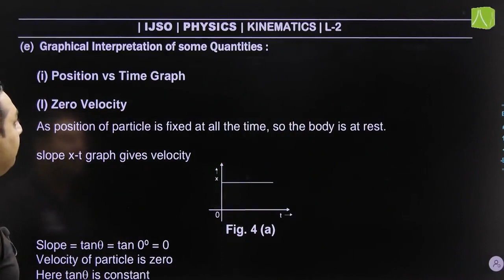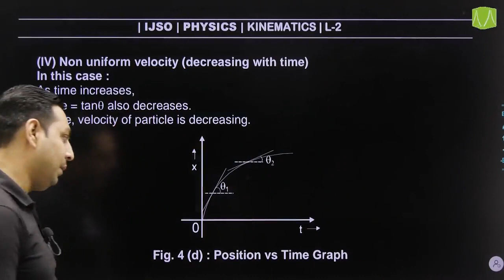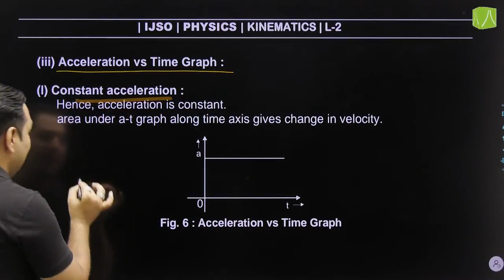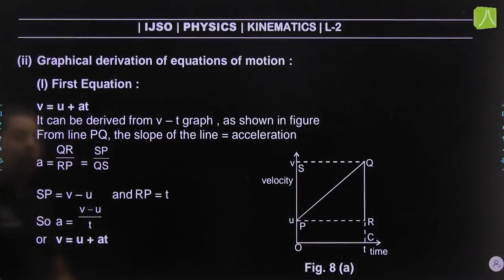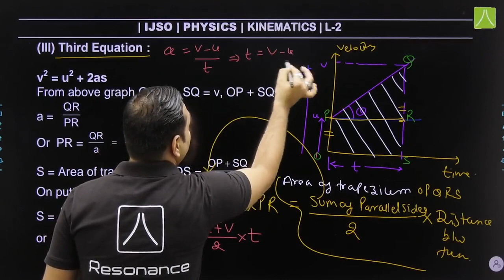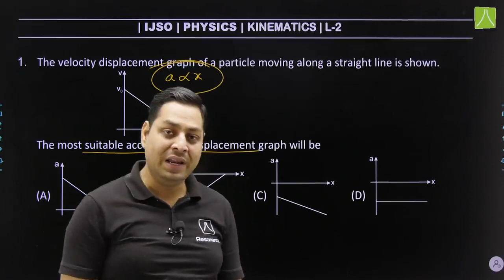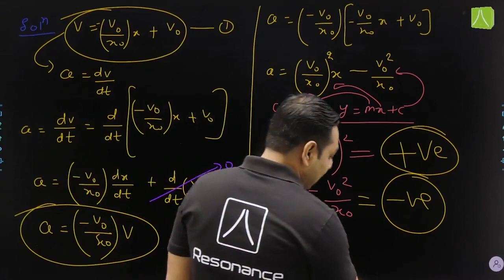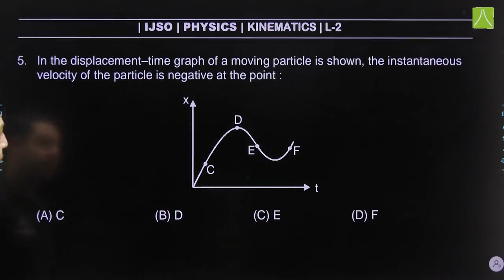KINEMATICS L- 2 | DIGITAL IJSO/NSEJS Complete PHYSICS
Graphical Method (Rectilinear Motion)